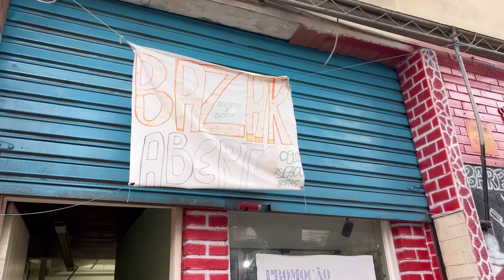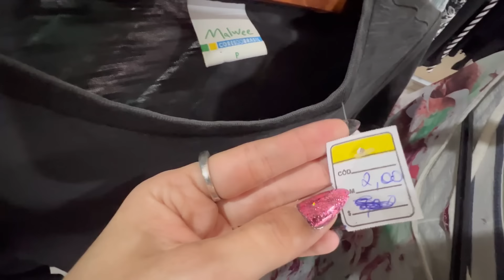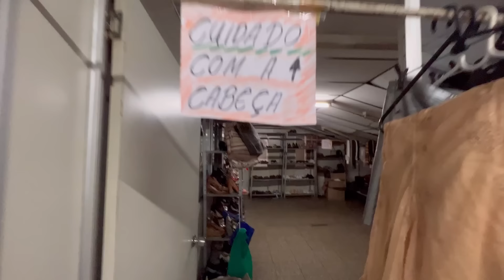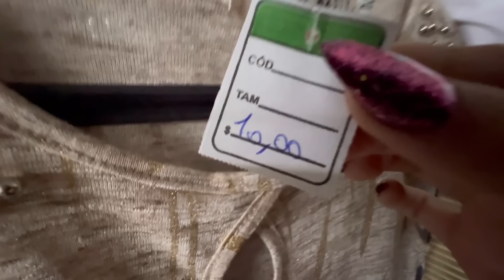BAZAR POP RUA | peças de R$0,50, R$1 e R$2!!!! | melhores bazares de São Paulo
Hoje trago mais uma parte da série de visitas que estou realizando pelos melhores brechós e bazares de São Paulo.  Nesse vídeo vou mostrar um pouco mais do BAZAR POP RUA, localizado na Rua Solon, 819 - Bom Retiro - São Paulo - SP.

Vem ver! ❤️

✨SOBRE O CANAL:
Aqui tratamos de moda, beleza e decorações, tudo na base do “faça você mesmo”. Adoro um DIY, um brechózinho, uma costura simples e sou melhor amiga da facilidade! Transformamos o inacessível em acessível!